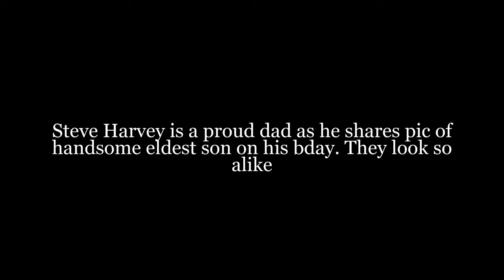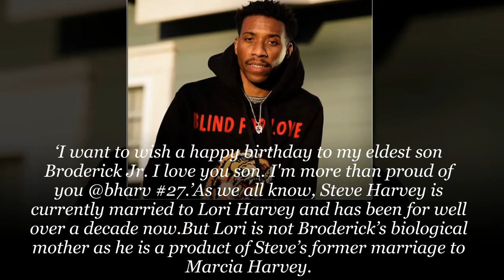Steve Harvey is a proud dad as he shares pic of handsome eldest son on his bday. They look so alike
- Steve proved just how damn fine he is at his daddy duties when he posted this photo in celebration of Broderick’s 27th birthday.

- Broderick is Steve’s eldest son and he looks a lot like him!